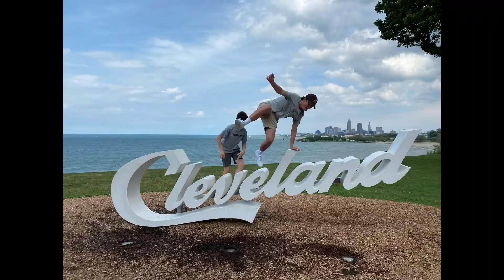CASC- All About Me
We Don’t Care - Kanye West